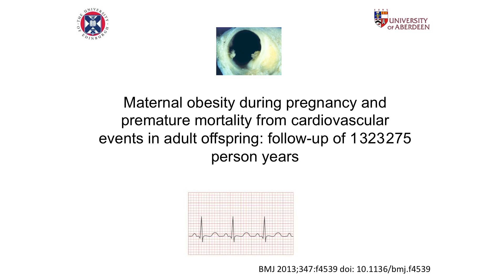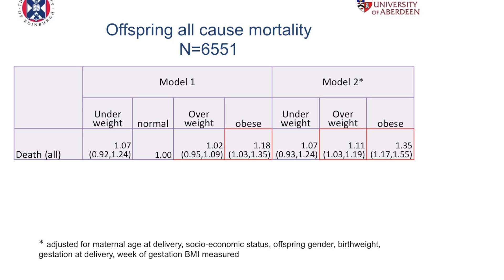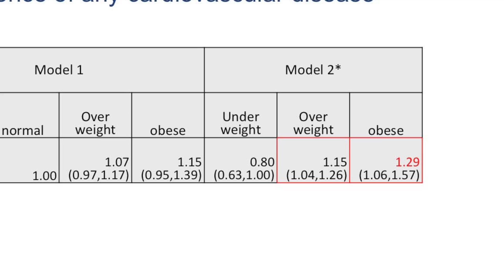Children of obese mothers at greater risk of early heart death as adults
Offspring of overweight women also have higher risk of adverse events in later life

Children of obese and overweight women have a higher risk of early cardiovascular death as adults, finds a study published on bmj.com today.

The findings highlight the urgent need for strategies to prevent obesity in women of childbearing age and the need to assess the offspring of obese mothers for their cardiovascular risk, say the authors.

Rates of maternal obesity have risen rapidly in the past two decades. In the United States, about 64% of women of reproductive age are overweight and 35% are obese, with a similar pattern in Europe.

Many studies have shown a link between maternal obesity and disease later in life, but it is still not clear whether maternal obesity is associated with increased death in offspring from cardiovascular causes.

Using birth and death records from 1950 to the present day, a team of researchers in Scotland identified 28,540 women - whose body mass index (BMI) was recorded at their first antenatal visit - and their 37,709 offspring.

BMI was defined as underweight (BMI 18.5 or less), normal weight (BMI 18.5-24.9), overweight (BMI 25-29.9), and obese (BMI 30 or more).

Relevant details about the pregnancy were collated, including the mother's age at delivery, number of previous pregnancies, mother and father's social class and infant sex, birth weight and gestation at delivery.

Among the mothers, 21% were overweight and 4% were obese. Among the 37,709 offspring there were 6551 deaths from any cause.

After adjusting for several factors, the researchers found a 35% increased risk of premature death in the adult offspring of obese mothers.

They also found a 29% increased risk of a hospital admission for a cardiovascular event in the adult offspring of obese mothers compared with offspring of mothers with normal BMI.

The offspring of overweight mothers also had a higher risk of adverse events later in life.

It is thought that being overweight in pregnancy may cause permanent changes in appetite control and energy metabolism in the offspring, leading to a greater risk of heart problems later in life.

With rising rates of excess weight among pregnant women, the authors say their findings are "a major public health concern" and indicate that the offspring of obese mothers are a high risk group who should be assessed for cardiovascular risk, and actively encouraged to maintain a healthy lifestyle.

"As one in five women in the UK is currently obese at antenatal booking, strategies to optimise weight before pregnancy are urgently required," they conclude.